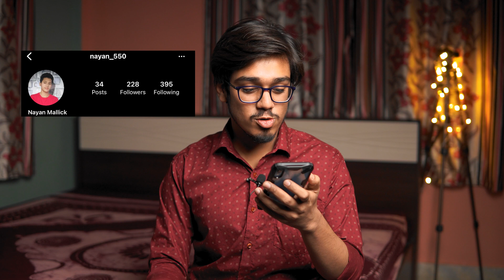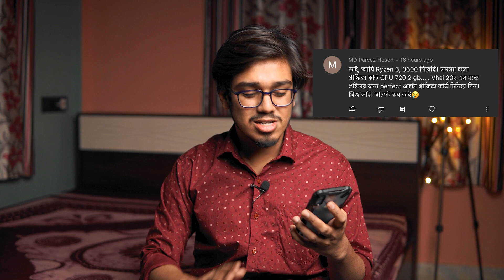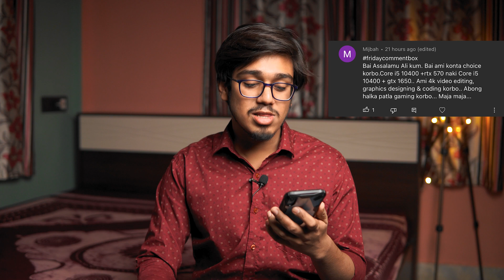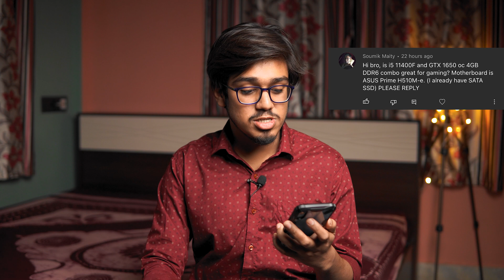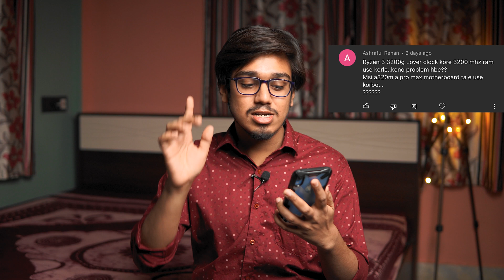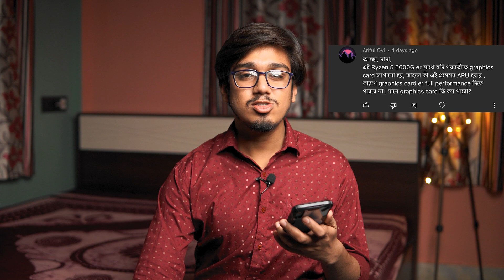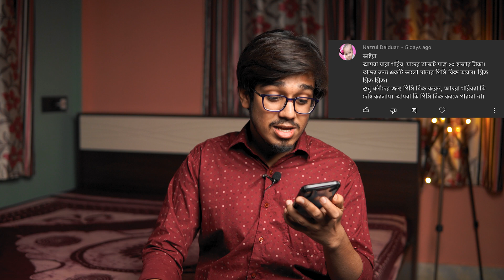Friday Comment Box#42 - Shall I Get GOOD Performance with APU and GRAPHICS CARD Together?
As-salamu alaykum friends,i am raihan mustafiz. welcome you all in the urbans youtube channel. in this video i have pick your comments and amswered them. love you all and thank you guys. apnara dua korben, ebhabei jate bhalo bhalo video apnader gift korte pari. This is episode 42. Echarao amra 44.5K members er poribar hote jacchi sejonno apnader sobaike agam congratulations and thank you!!! In this video we shall discuss about should we use amd apus and graphics card togather?

Light Stand
Card Reader
My PC Specs :-
GIGABYTE GeForce GTX 1650 D6